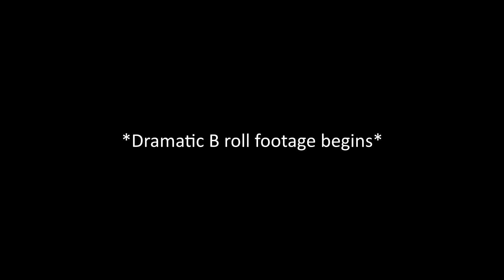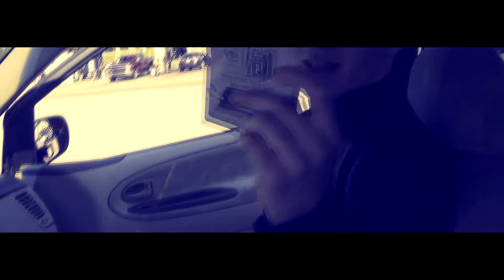Mississippi was lit! - This is Remnants of Hope E3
Today we take you on a journey that shows *exactly* how wild we party while on tour. Buckle in, this is going to get real.